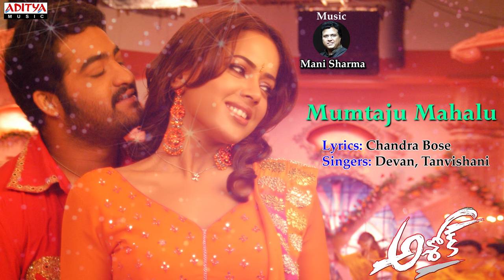Mumtaju Mahalu Full Song ll Ashok Movie ll Jr.Ntr, Sameera Reddy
Watch : Nuvvasalu Full Song ll Ashok Movie ll Jr.Ntr, Sameera Reddy

Song name : Mumtaju Mahalu
Movie Name :Ashok
Starring : Jr.Ntr, Sameera Reddy
Lyrics :Chandra Bose
Singers :Devan,Tanvishani